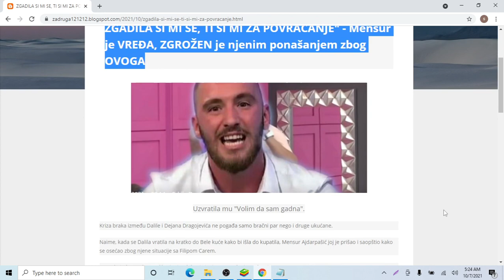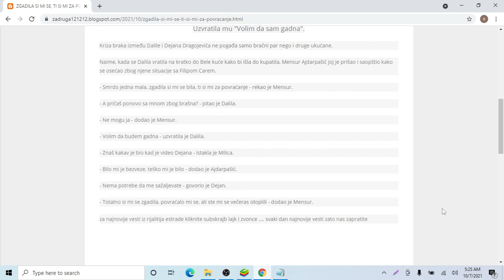ZGADILA SI MI SE, TI SI MI ZA POVRAĆANJE Mensur je VREĐA, ZGROŽEN je njenim ponašanjem zbog OVOGA